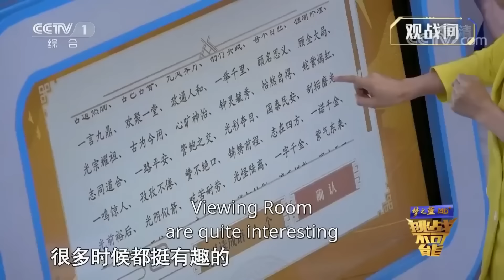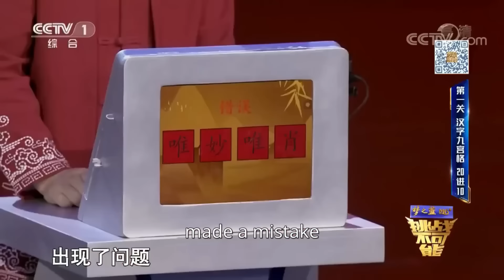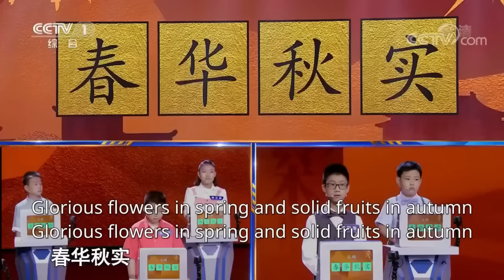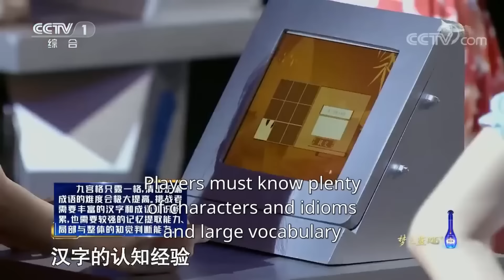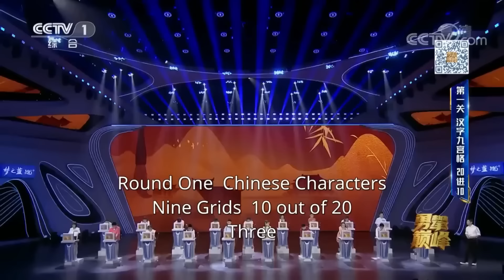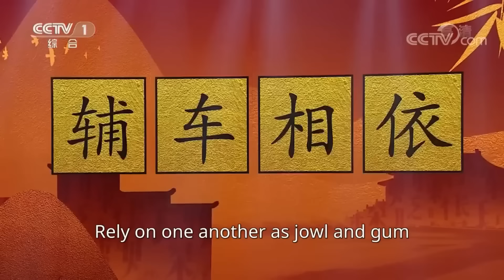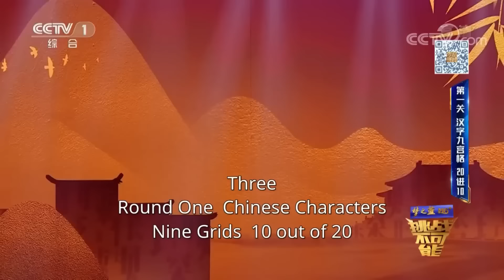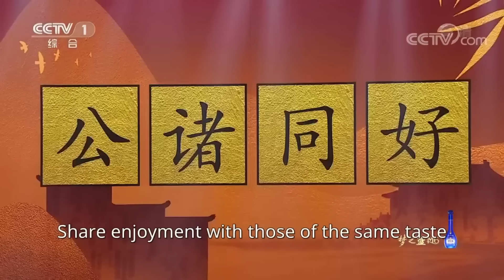汉字一分为九你还认得出吗？随机展示两格猜成语 没个两三千成语基础根本过不了关！| 挑战不可能 Impossible Challenge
汉字挑战王第一关分为两轮挑战，两轮成绩累计前十名选手将会晋级。最终，孙子岳、杨越泽、刘欣妍、杜春阳、丁秋月、高致渊、陈熙、楼子豪、王瑞铖、王楚瑶顺利晋级。